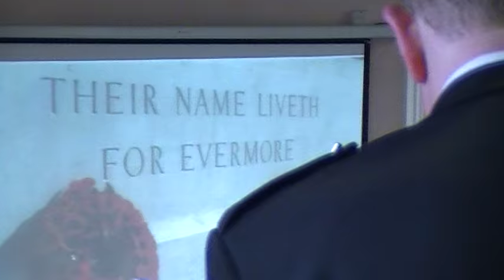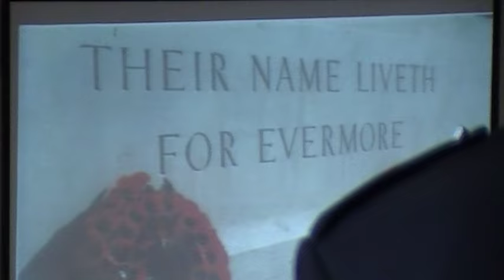09 Banchory Remembrance Parade - 13th November 2016